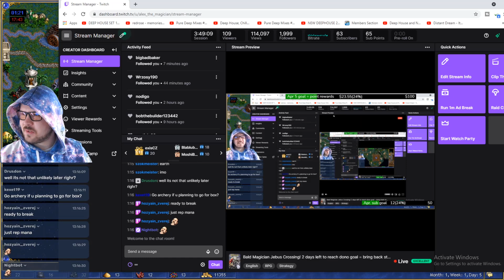Seadogs headshot titans! || Fun and high tempo cove game || Heroes 3 Gameplay || Alex_The_Magician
In this video I bring you some more Heroes 3 Gameplay.  It is a fun cove game from yesterday's stream.  I hope you enjoy it!

0:00 Intro
1:30 Trade
4:50 Game start
54:40 Fun max cons fight
1:20:24 Break

Also, follow and like the FB page for announcements, updates, and giveaways!

P.S. If you'd like to support my work, you can donate by following this (if you do it while I'm streaming a notification will come up on the screen and I'll be able to thank you live)